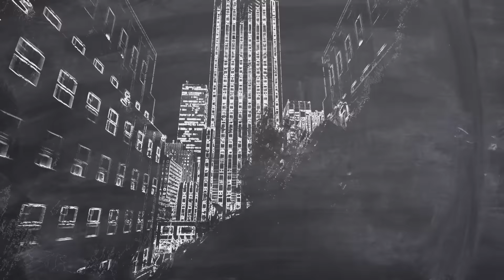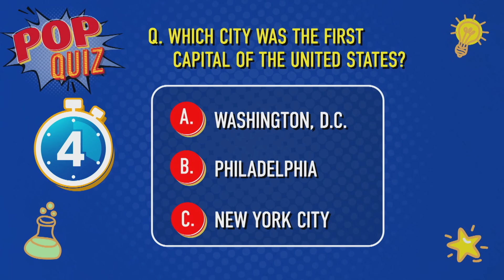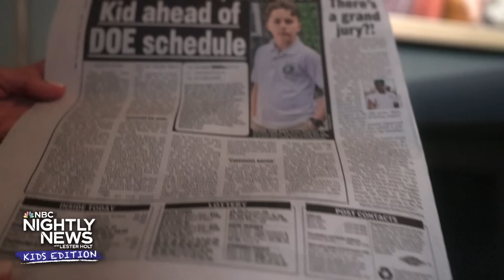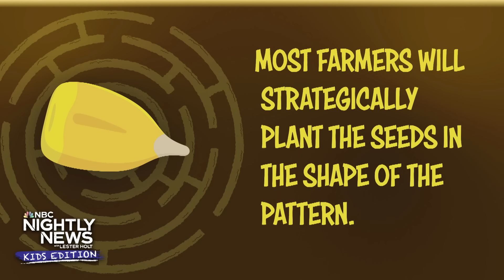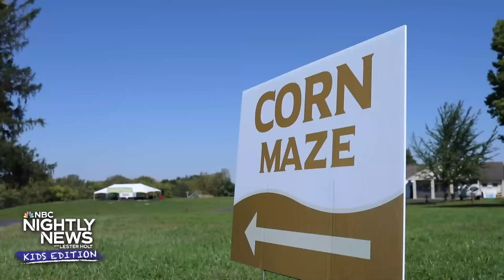Meet 'tee-rific' pups, Ripken and Champ, making a difference on the field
The 2024 presidential election has concluded and Donald Trump will be the 47th President of the United States. We answer a question that was on one of our viewer’s minds: why do kids have to wait until they are 18 years old to vote? We dive into the history of voting. Also, New York Public School students will get an extra day off before winter break thanks to a petition started by a 7th grader. We highlight how one student made a huge impact on the community. Plus, meet the “tee-rific” pup, Ripken, who has become a fan favorite on North Carolina State’s football field and beyond! And, calling all “Young Sheldon” fans! Actor Montana Jordan sits down with our Kids Edition correspondent to talk about the popular show and a new spinoff he’ll be starring in with Emily Osment called, “Georgie & Mandy’s First Marriage.”